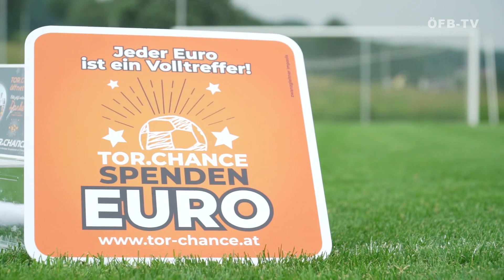Tor.Chance zu Gast im U21-Teamcamp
Im Rahmen des Vorbereitungscamps auf die UEFA U21 EURO 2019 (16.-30. Juni) lud die Mannschaft von ÖFB-Teamchef Werner Gregoritsch insgesamt 15 Kinder des Sozialprojekts "TOR.CHANCE" auf den Trainingsplatz nach Bad Tatzmannsdorf ein. Beim gemeinsamen Fußballspielen brachten unsere Youngsters die Augen der Kinder zum Leuchten.